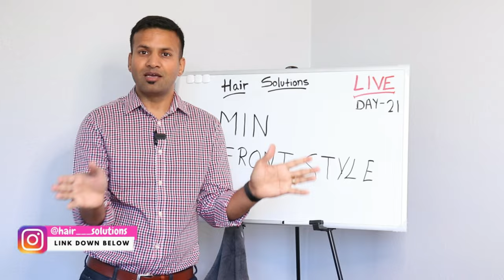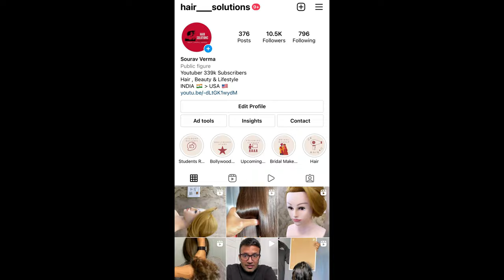🔴 2 MINUTE FRONT HAIR STYLES TUTORIAL LIVE DAY 21 MARCH 17,2022🔥🔥🔥